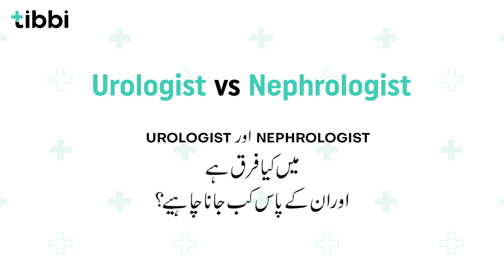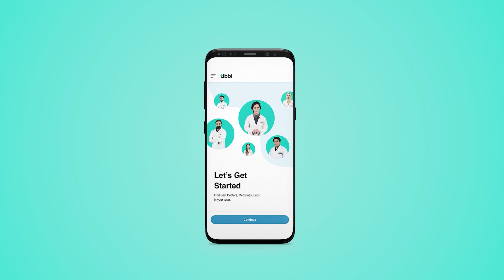Nephrologist vs Urologist Meaning : Understand the Difference | tibbi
Talk to our doctor | Get online Consultation